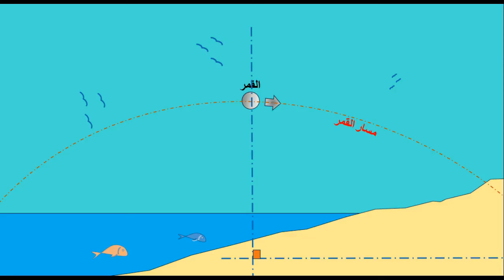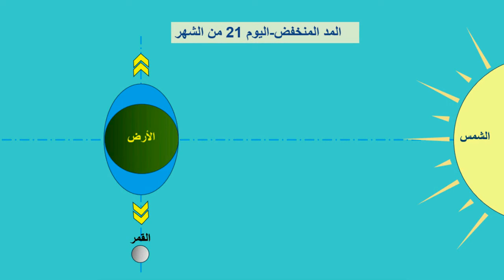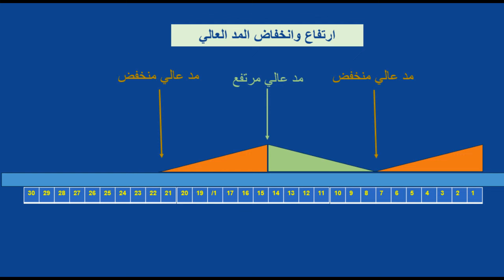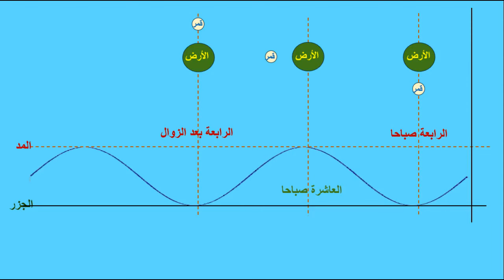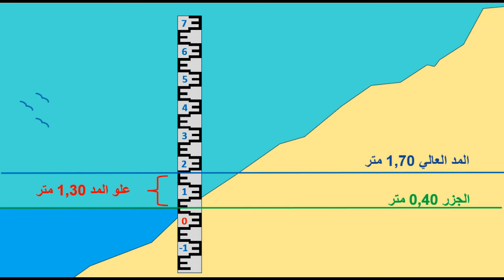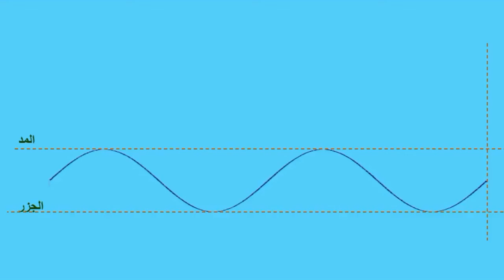أفضل الأوقات لاستهداف السمك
Description
سِلْسِلَة جَدِيدَة  تَتَعَلَّقُ بِكَيْفِيَّةِ اَلتَّعَرُّفِ عَلَى اَلظُّرُوفِ اَلْمُنَاسِبَةِ ، وَالْغَيْرُ اَلْمُنَاسِبَةُ ، لِلذَّهَابِ لِرِحْلَاتِ اَلصَّيْدِ ، وَكَيْفِيَّةُ قِرَاءَتِهَا ، وَالتَّعَامُلُ مَعَهَا ، وَكَيْفَ يَسْتَطِيعُ اَلصَّيَّادُ أَنْ يَسْتَهْدِفَ أَوْقَاتًا بِعَيْنِهَا ، لِكَيْ يَرْفَعَ مِنْ حُظُوظِهِ فِي اَلْحُصُولِ عَلَى نَتَائِجَ مُرْضِيَةٍ
من سوء حظ الأغلبية الساحقة، أنه ليس لديها الوقت الكافي لفعل ذلك، وتريد استهداف أوقات الدروة بعينها، لتحضى بفرص أكبر، للحصول على أسماك، دون تضييع للوقت في الانتظارات الطويلة خلف القصبة. قد يحتاج الأمر إلى إعداد وتخطيط مسبقين، من أجل الرفع من حظوظ النجاح. ومن خلال هذه السلسلة سنحاول التقاط بعض المعطيات، والمعلومات الخاصة بهذا الأمر، وكيفية التنسيق في ما بينها ، لكي نتمكن من برمجة رحلاتنا بالشكل المطلوب.

أول الأشياء التي يجب علينا معرفتعها، هو أنه، ليست كل الأوقات تصلح للصيد. هناك أوقات مناسبة، وهناك أوقات غير مناسبة كذلك